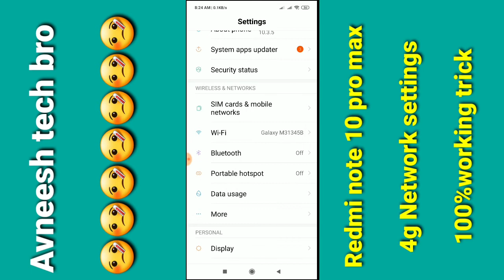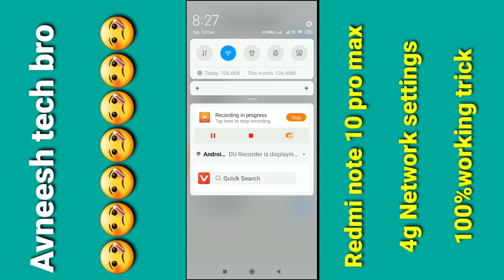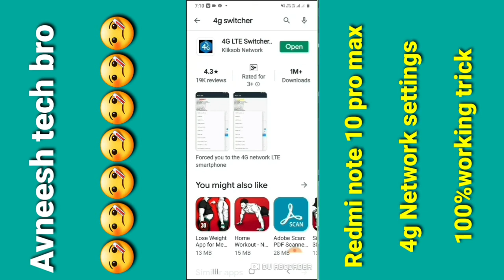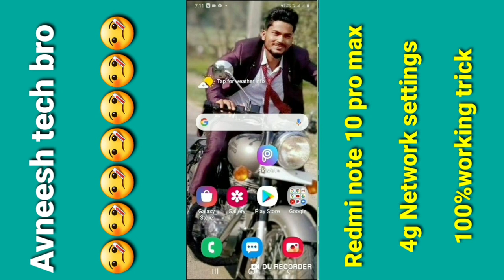Redmi Note 10 pro max parmanent 4g Volte setting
hiii dosto